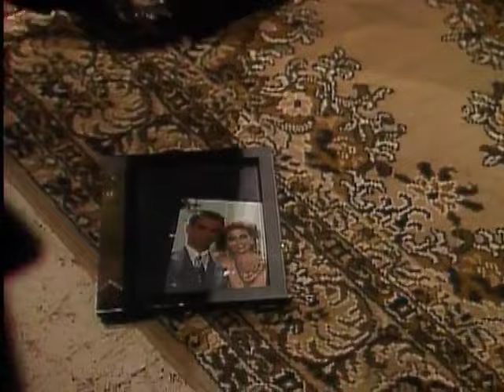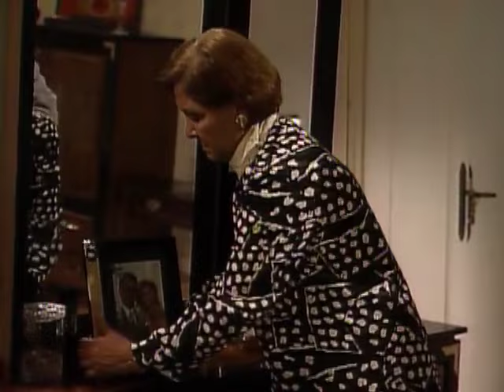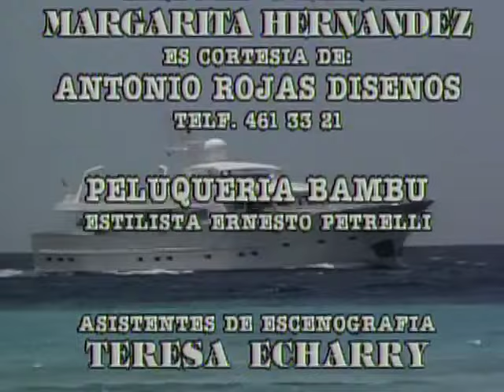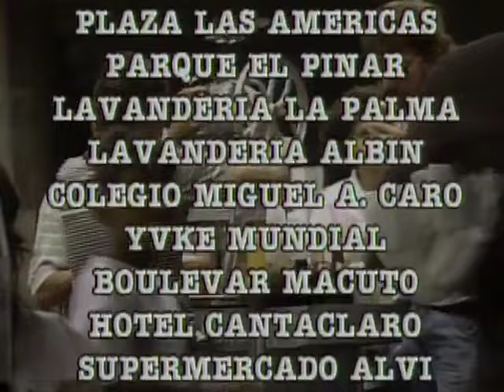Por Estas calles | Episodio 54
Novela venezolana de corte social. Reflexiva, irreverente y con mucha denuncia. Su contenido impactante, una de las joyas de la dramaturgia llevadas a cabo por el desaparecido canal ícono de los venezolanos como lo fue Radio Caracas Televisión. RCTV.

Primer episodio: 3 de junio de 1992
Último episodio: 30 de agosto de 1994.
Tema principal: Por estas calles; (compuesto por Yordano)
País de origen: Venezuela
Calificación por edades: Horario Supervisado

Por Estas Calles es una telenovela venezolana producida por el canal RCTV.  Creada originalmente por Ibsen Martínez, se emitió en dicho canal a las 9:00 p. m. durante dos años, entre 1992 y 1994.

En un primer momento los protagonistas fueron interpretados por Marialejandra Martín y Aroldo Betancourt, pero la mayor popularidad de la pareja interpretada por Franklin Virgüez y Gledys Ibarra llevó a que se le dedicara una mayor parte de la trama. Originalmente la novela se llamaría Eva Marina, pero su nombre se cambió a partir de la canción homónima Por estas calles del artista Yordano.

Es considerada una de las novelas venezolanas más exitosas de todos los tiempos, y ha marcado una era en la televisión y la cultura nacional. El argumento de Por Estas Calles gira en torno al contexto social venezolano mostrando las dificultades de la vida durante la crisis, el personaje de Eudomar Santos frente a los problemas y soluciones menciona siempre su popular frase «como vaya viniendo, vamos viendo». La actriz Carlota Sosa afirma que «era una novela que iba con la realidad diaria de lo que ocurría en el país, con ella se creó el género de ruptura donde se trató de hacer una novela que no fuera exclusivamente rosa».

ELENCO:
• Marialejandra Martín - Eurídice Briceño / Eva Marina Díaz
• Franklin Virgüez - Eudomar Santos
• Aroldo Betancourt -Juez Álvaro Infante
• Gledys Ibarra - Eloína de la Caridad Rangel
• Carlos Villamizar (†) - Comisario Natalio Vega "El hombre de la etiqueta"
• Roberto Lamarca (†) - Dr. Arístides Valerio
• Roberto Moll - Mauro Sarría Vélez
• Alicia Plaza - Elisa Gil
• Gisvel Ascanio - Ana Julia Valladares de Legorreta
• Héctor Myerston (†) - Don Chepe Orellana
• Carlota Sosa - Lucha Briceño
• Petite Kutlesa - María Fernanda Infante Valladares
• María Alejandra Navarro - Kakan
• Juan C. Lares - Alonso Infante Valladares
• Henry Soto - Dr. Héctor Vega
• Reinaldo Lancaster (†) - Comisionado Freddy Gómez
• Martha Pabón - Magdalena Valladares de Infante
• Belén Peláez - Rosaura Josefina Rangel
• Amilcar Rivero - Jacobo Sánchez
• Domingo del Castillo (†) - Don Chucho
• Rosita Vásquez - Doña Cora Pelliser Vda. de Punceles
• Margarita Hernández - Clementina Ostos de Valerio
• Rafael Romero - Gonzalo Ruiz Infante
• Fernando Flores (†) - Faculto Calixto Tovar
• Teresa Selma - Doña Cefora Aristibuño De Orellana
• Carlos Omaña - Inspector Luis Colmenaras
• Crisol Carabal - Bettysabel Patrón Briceño
• Flor Elena González - Dra. Maigualida Casado
• Violeta Alemán - Morella La Guaricha
• Yelitza Hernández - Mónica Orrellana Aristibuño
• Zuleima González - Cecilia Vega
• Alejandra Pinto - Margarita Azuaje
• Angélica Herrera (†) - Yuleisi Azuaje
• Johan Andrade - Ricardito Guaramato
• Alexander Milic (†) - Don Baltazar Gill
• Lupe Barrado - Dra. Ángeles Izquierdo
• Miguel Ángel Pérez - Juez Ángel Romero
• Claudia Venturini - Doctora Ángela Fragachan
• Eduardo Gadea Pérez - Mauricio Cabrera
• Antonio Machuca - Tiburcio Antanoa "Chorizo"
• Vicente Tepedino - Víctor Bustamante
• Ana Karina Manco - Raiza
• Abby Raymond - Miki Stone
• Dora Mazzone - Alicia Matos
• Francis Romero - Zaira Magaly González
• Alejo Felipe (†) - Nilson
• Vicente Teran (†) - Teran el Bodeguero
• Pedro Durán - Rodrigo
• María Escalona (†) - Doña Arcadia
• Jorge Canelón - Leopoldo
• Ileana Aloma - Enfermera Aura
• Iván Tamayo - Dr. Alfredo Abreu
• Juilo Mujica - Jairo
• Alberto Alcalá - Darío Tovar Acuña
• Jean Carlos López - Rodilla E´ Chivo
• Lilibeth Morillo - Yessenia Yaremí Hernández
• Jorge Almada (†) - Don Salvador Legorreta
• Julio Mota - Jorge Sain
• Mariano Álvarez (†) - Abel Escobar
• Loly Sánchez - Amparo Sarría Vélez
• Lourdes Medrano (†) - Deborah Briceño
• Vicky Franco (†) - Emiliana Briceño
• Carlos Cruz - Espíritu Santo Acebedo "Pescao"
• Jeannette Lehr - María Rancho Pérez
• Félix Loreto - Tubalcain Montiel
• Hilda Abrahamz - Natalia Punceles
• Livia Méndez
• Gustavo Guerra Wassermann - Figura
• Marcos Moreno - César Yovariski
• Franco Colmenarez - Sócrates Mendigo
• Rómulo Herrada - Abogado Washington
• Haydée Balza - Victoria
• Dad Dáger - Maestra Andrade
• Iván Romero - Participación especial
• Carlos Arreaza - Manuel Alfonso Lira
• Karl Hoffman - Dr. Samuel Shapiro
• Tomás Henríquez (†) - Locutor-Agente Policial Calatayud
• Lilian Rentería - Ester Yauradó
• Caridad Canelón - Inspectora de policía
• Cecilia Villarreal - “Dra. Victoria Manzanares”